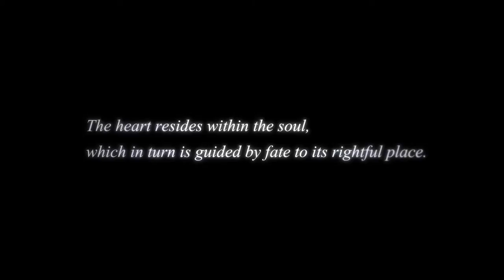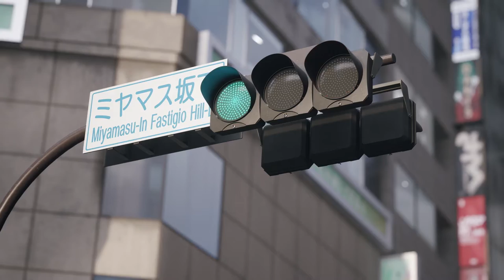ANNIVERSARY ANNOUNCEMENT TRAILER KINGDOM HEARTS 20th